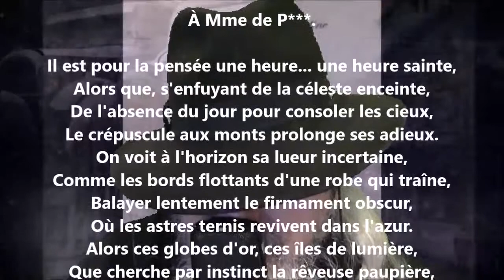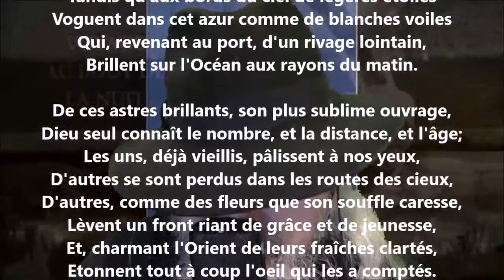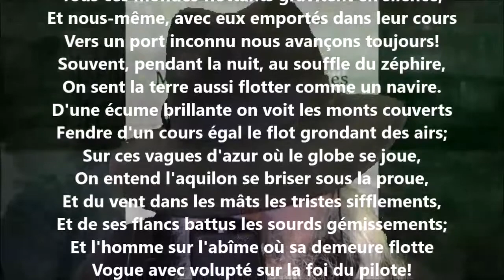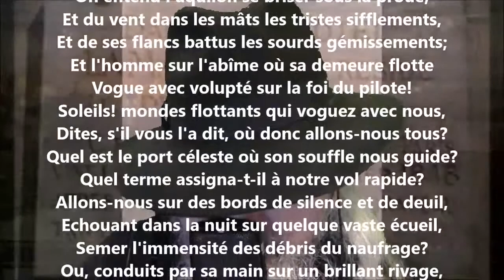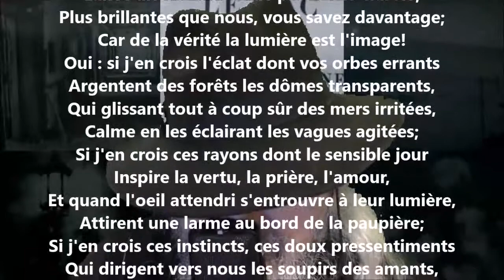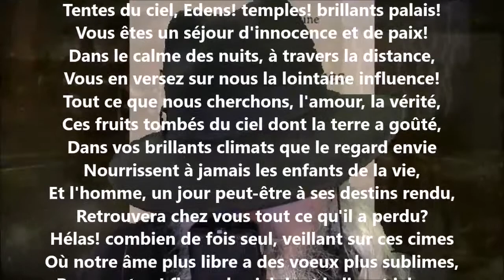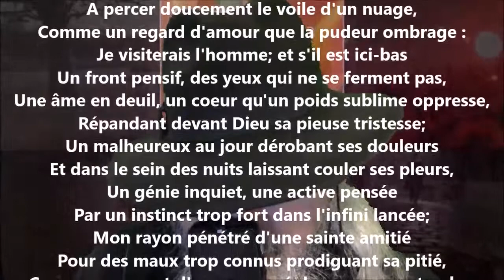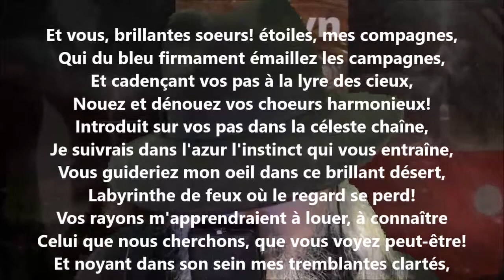Les étoiles - Alphonse de Lamartine lu par Yvon Jean